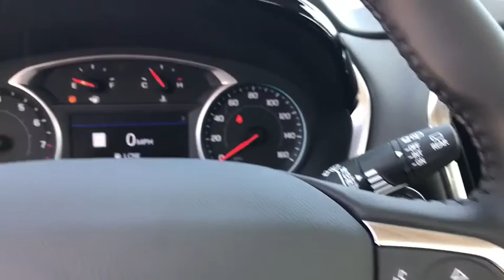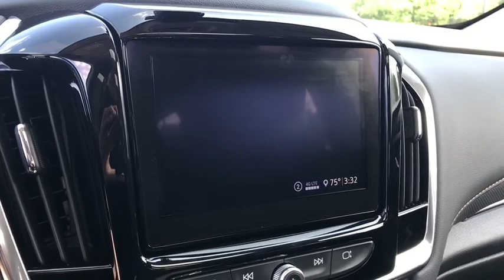2020 Chevrolet Traverse Worthington, Columbus, Westerville, Powell, Delaware X110587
Mosaic Black Metallic New 2020 Chevrolet Traverse available in Worthington, Ohio at Mark Wahlberg Chevrolet of Worthington. Servicing the Westerville, Powell, Delaware area.

700 E. Dublin-Granville Road

Mosaic Black Metallic 2020 Chevrolet Traverse Premier Leather FWD 9-Speed Automatic 3.6L V6 SIDI VVTRecent Arrival! 18/27 City/Highway MPG